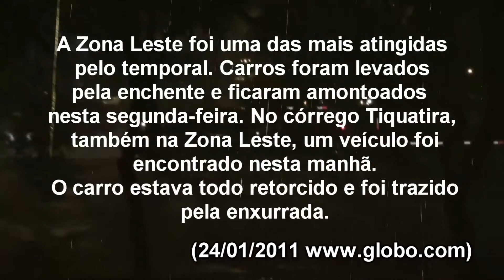CHUVA EM SÃO PAULO Janeiro de 2011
Foram três horas de chuva e mais de 40 locais alagados. Um morador de rua foi arrastado pela enxurrada e morreu afogado. Pela manhã (24), mais um corpo foi encontrado dentro de uma galeria de água.  GLOBO NEWS